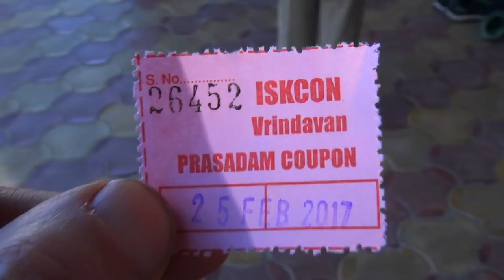youtube video #-2FkwdbRDPU